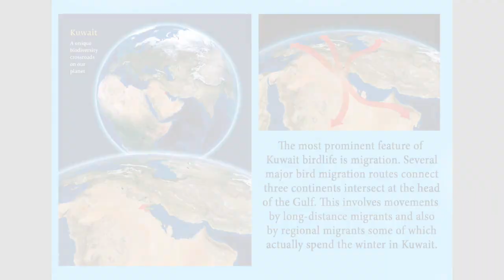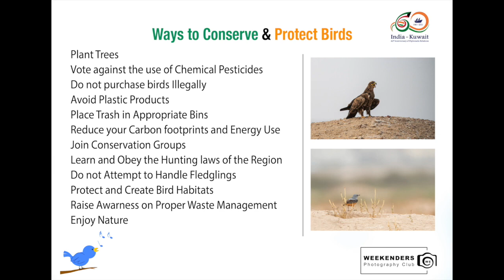Digital Exhibition on Birds of Kuwait - World Migratory Day 2021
Weekenders Photography Club in association with Indian Embassy Kuwait & Indian Cultural Network presents Digital Exhibition on Birds to mark World Migratory Bird Day 2021.